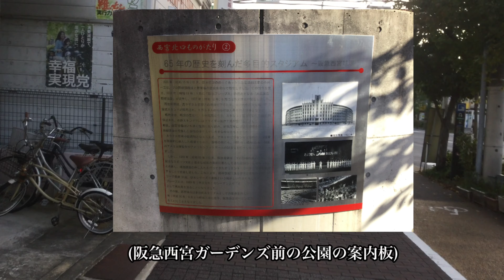[浜風を感じに]甲子園から徒歩10分で絶景の海岸！阪神のナイター前に甲子園浜に行ってみた!!!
皆さんこんにちは。くぁ瀬冨士子チャンネルうｐ主のよしむーです。
当チャンネルでは野球の動画を中心に旅行、鉄道、その他趣味の動画など私の共有したいものを色々投稿していきます。
野球の動画といっても、主がセリーグでは阪神、パリーグでは千葉ロッテのファンなので、上記２球団が中心になります。オフシーズンには撮り溜めを投稿することもあれば、失踪することもあるので気楽に見ていただけると幸いです。
コメント欄は解放していますが、掲示板ではないので節度を守ってコメントをしてください。問題があると判断した場合は削除やブロックさせていただくこともございますので悪しからずご了承下さい。また、この概要欄に書いていることや、調べて分かる質問にはお答えできません。